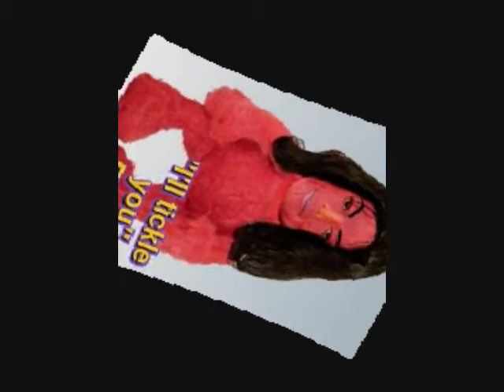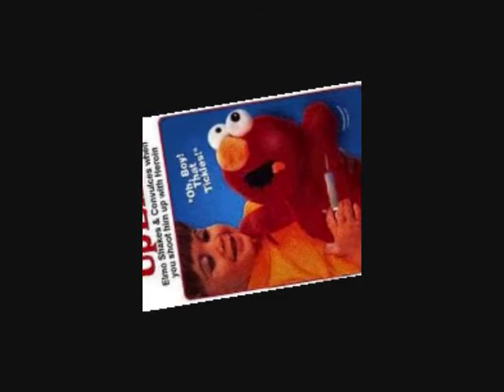elmo song - mike jackoff feat arr kelly & elmo